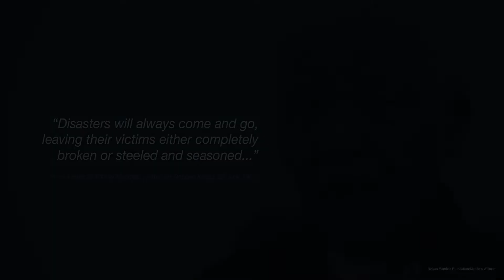We support our everyday heroes on the frontline - Willowton Group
We have been united by a common threat in a faceless war. Together, we applaud our everyday heroes on the frontline; all of the essentials service workers leaving their families to provide for ours. Together we will beat this. Together, we’ll enjoy a brighter tomorrow.